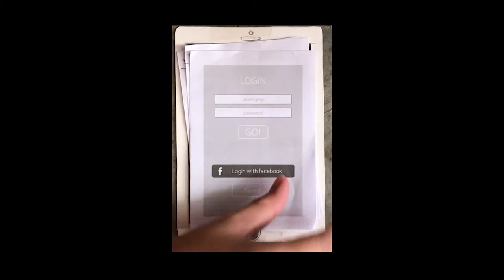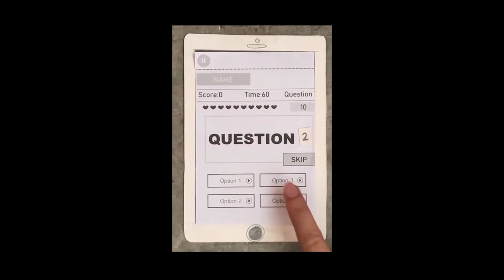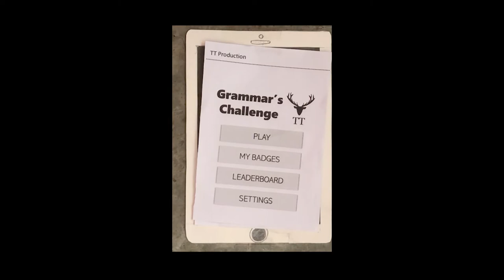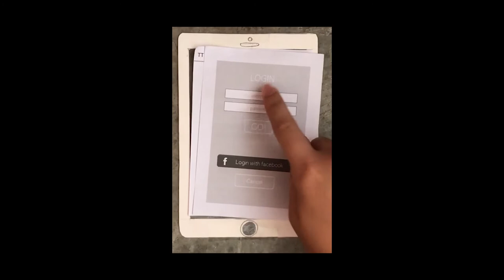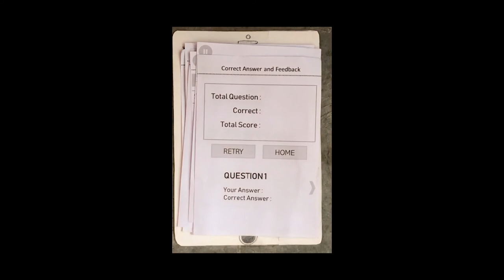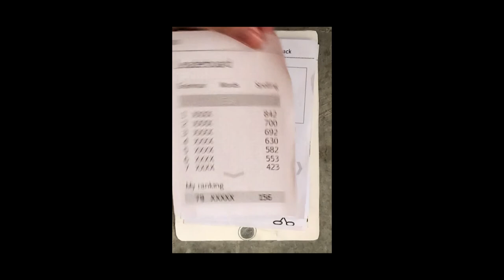Human Computer Interaction( Grammar game)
Cheah Yen Hong  A165948
Tee Sin Teng  A165977
Tan Ying Fen A165879
Nurain Syafiqah Binti Zamzuri A165934